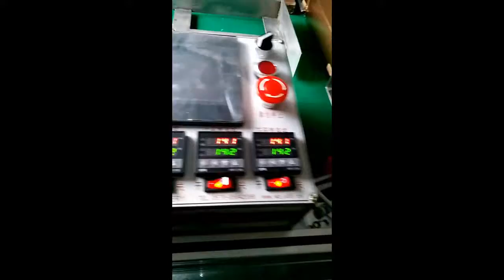Semi-automatic three -dimensional film packing machine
Contact person:Abby Huang
Skype:flkmachine
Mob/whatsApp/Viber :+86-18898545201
Wechat:Abbysidea
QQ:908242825